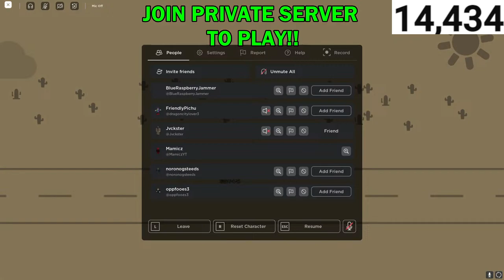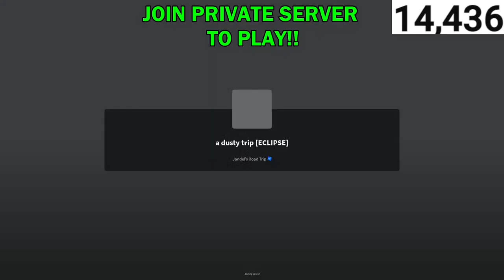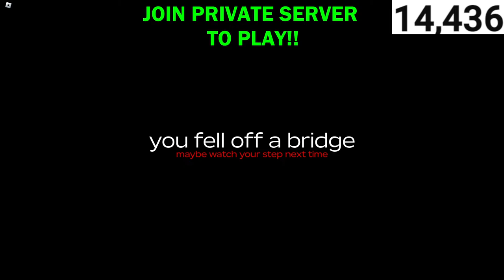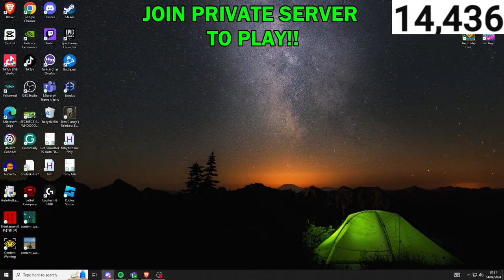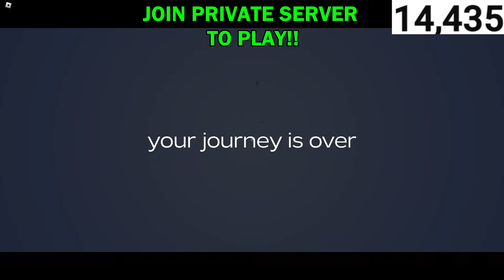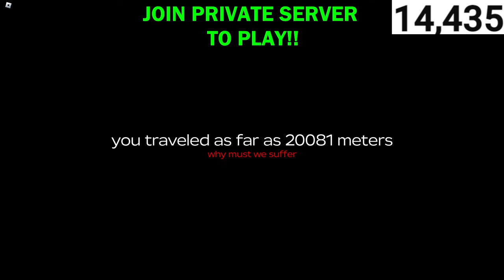🔴LIVE BEATING ROBLOX A DUSTY TRIP WITH VIEWERS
Consider becoming a member by clicking JOIN to support me further!